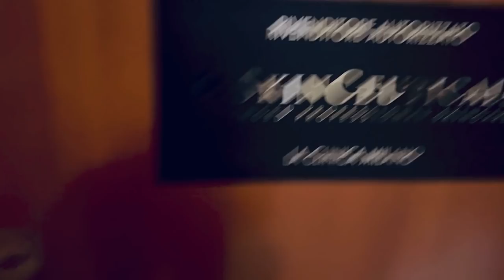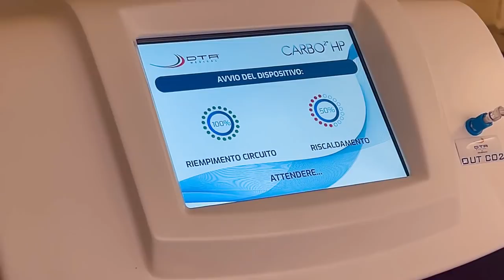VLOG: CHE FINE HA FATTO HARVEY...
CODICE AMICO GORILLAS: CC567390

• Link diretto per comprare il mio libro